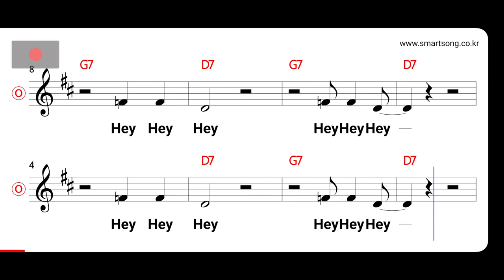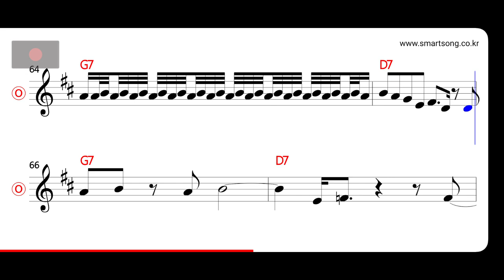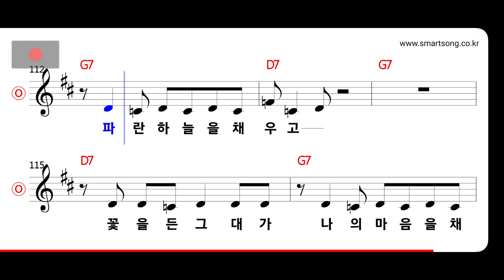자우림 - Hey Hey Hey MR